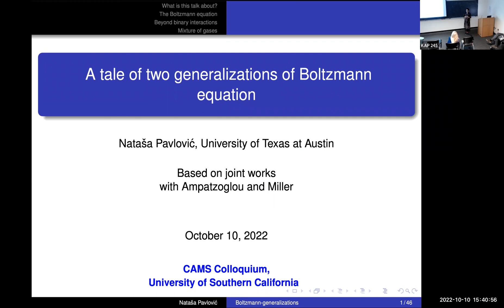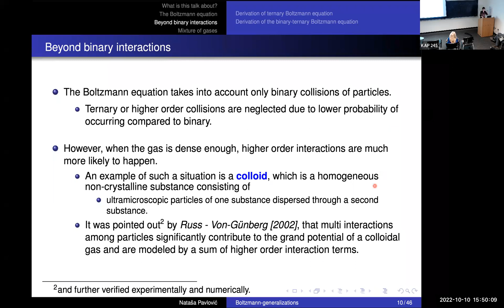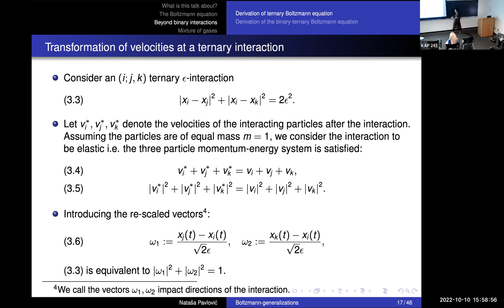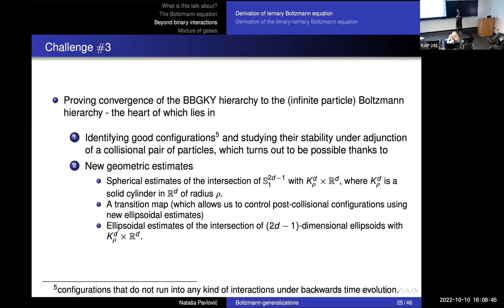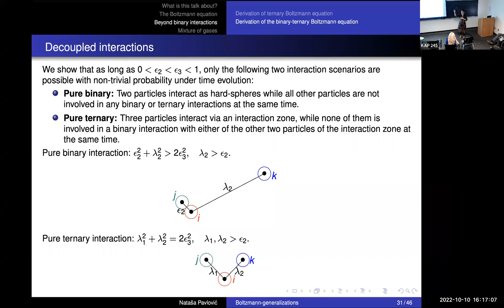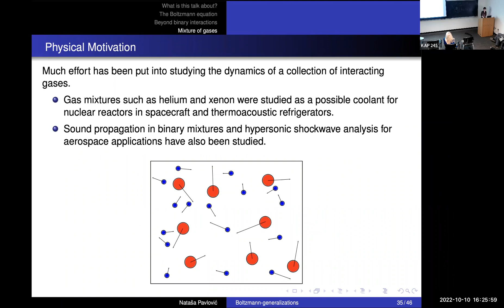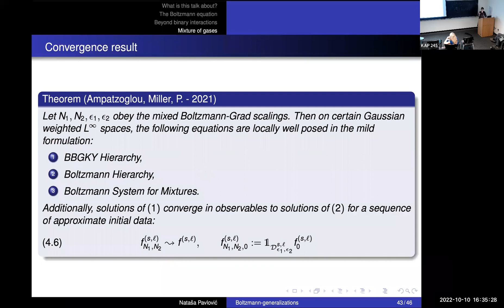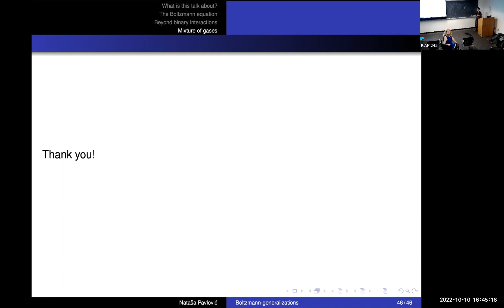Natasa Pavlovic (UT Austin): A tale of two generalizations of Boltzmann equation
Abstract: In the first part of the talk we shall discuss dynamics of systems of particles that allow interactions beyond binary, and their behavior as the number of particles goes to infinity. This part of the talk is based on the joint work with Ioakeim Ampatzoglou on a derivation of a binary-ternary Boltzmann equation describing the kinetic properties of a dense hard spheres gas, where particles undergo either binary or ternary instantaneous interactions, while preserving momentum and energy. An important challenge we overcome in deriving this equation is related to providing a mathematical framework that allows us to detect both binary and ternary interactions. In the second part of the talk we will discuss a rigorous derivation of a Boltzmann equation for mixtures of gases, which is a joint work with Ioakeim Ampatzoglou and Joseph Miller. We prove that the microscopic dynamics of two gases with different masses and diameters is well defined, and introduce the concept of a two parameter BBGKY hierarchy to handle the non-symmetric interaction of these gases.